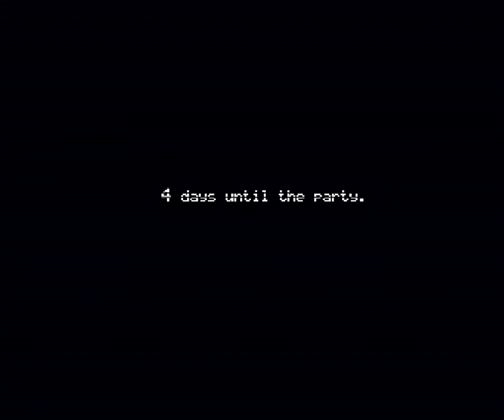Five Nights at Freddy's 4 (I literally lost it)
I was playing in class so you'll hear most audio from the teacher and me, but the video is about a couple minutes long and it lasts from night one to night two, where I failed to Chica and absolutely jumped.